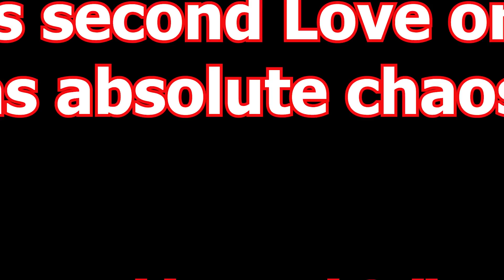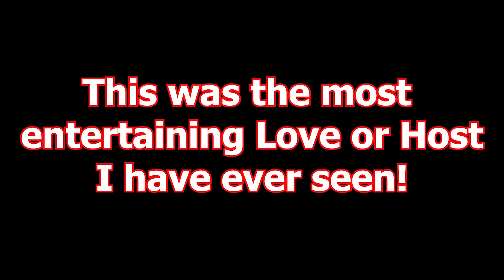Minx's Love or Host ft. Jschlatt & CallMeCarson